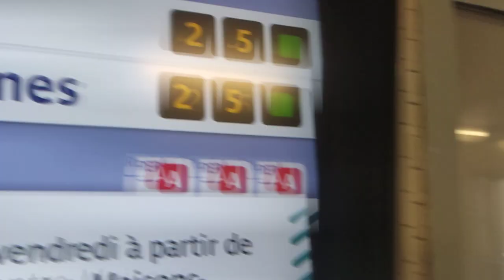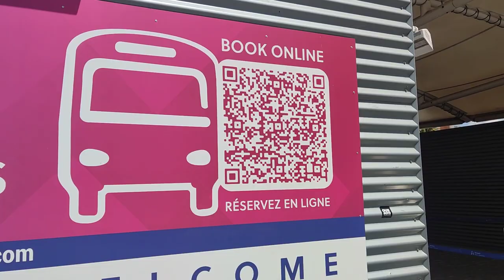Beauvais Airport Paris Shuttle Bus